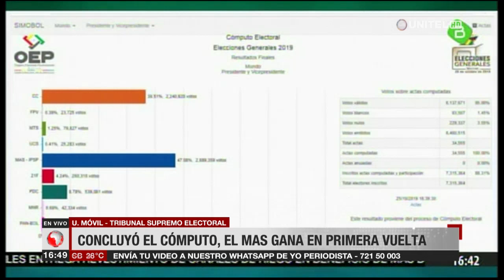María Eugenia Choque: “Pueden hacernos la auditoría la OEA y la UE”